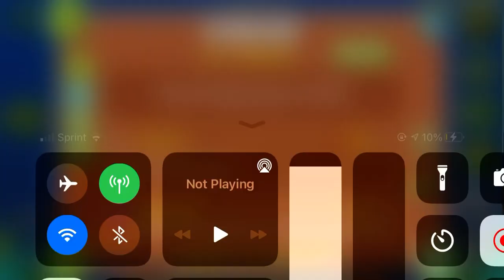(GD) VOGUE by Presta (very easy demon)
I remember doing Planetary Sector last year. Did not enjoy playing it, but some design was very cool and I figured I’d keep my eyes peeled for later works. Cue Congregation and this level, two of my favs so far this year.